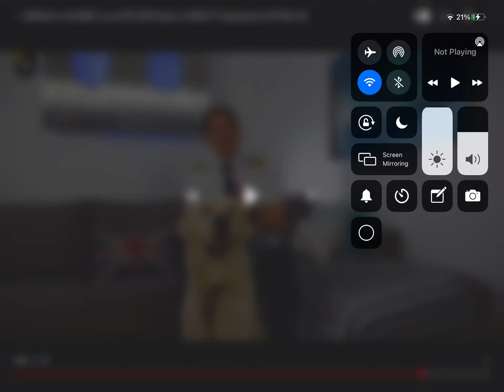Something that will make u laugh